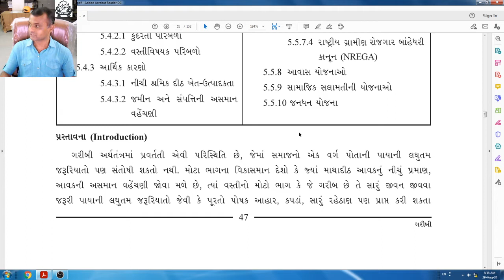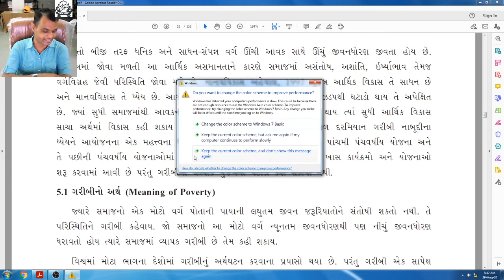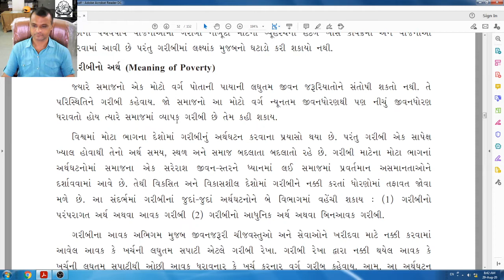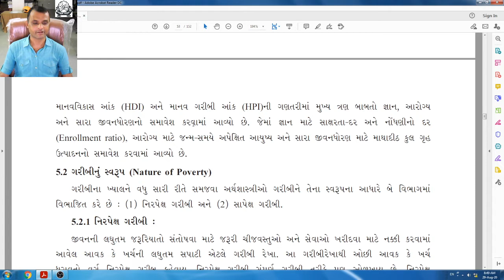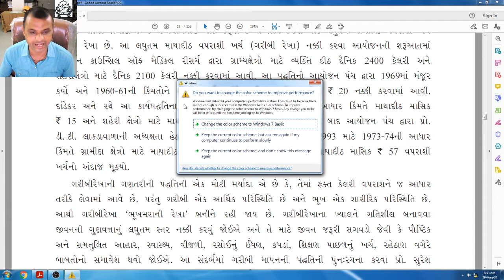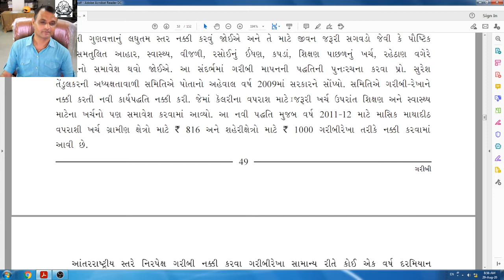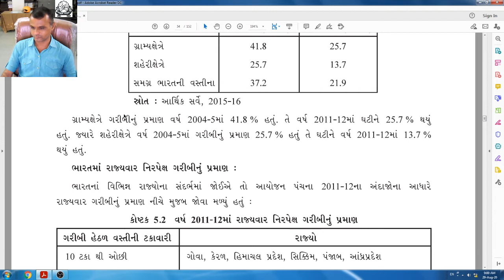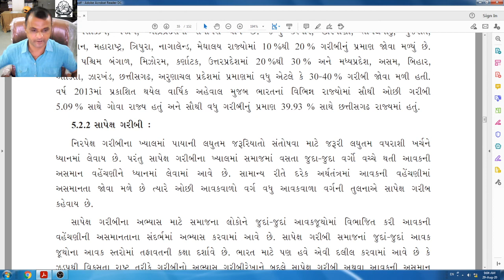std 12 Eco chep 5 ep 1